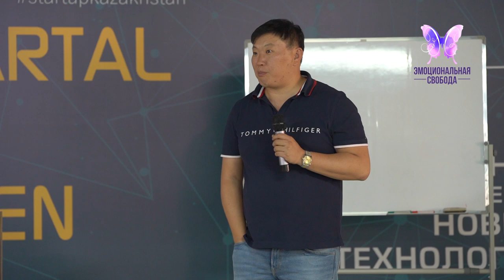Воздействие негативной энергетики на биополе человека Психолог Игорь Ким Тренинг Стресс